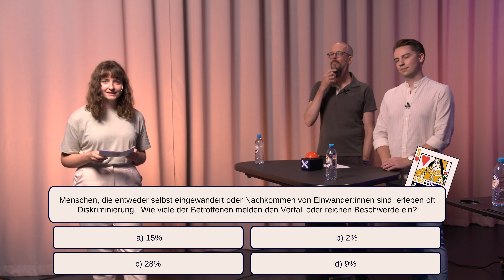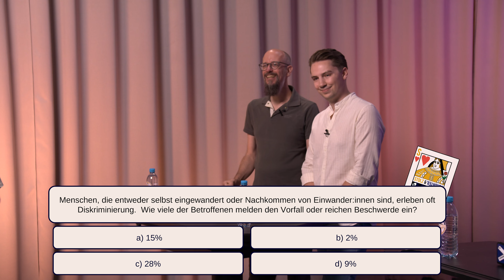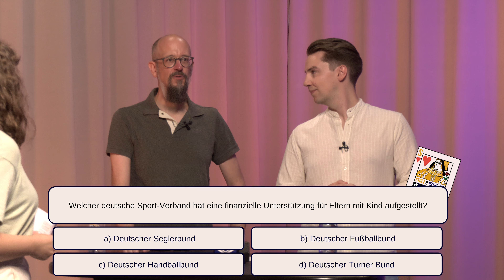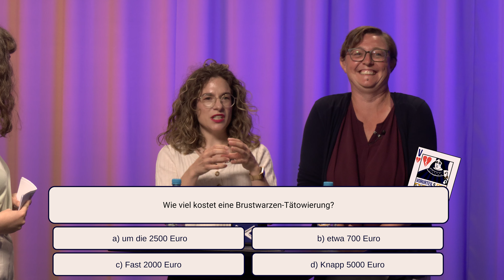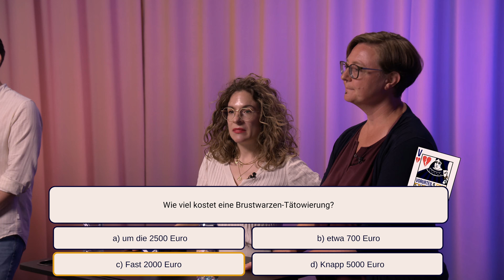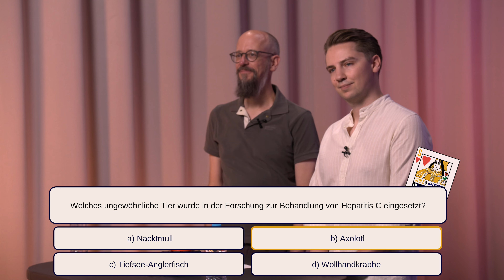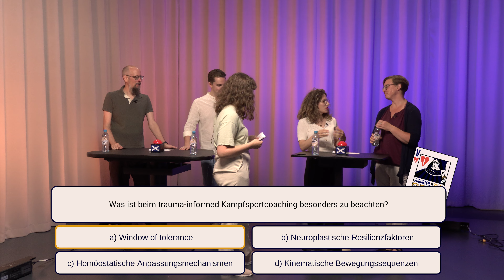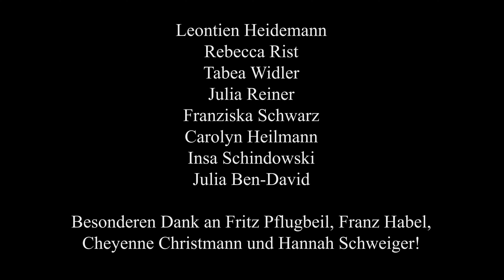Quizsendung Journalismus Masterclass 2024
Im Rahmen der JMC 2024 müssen die Verleger der beiden Redaktionen "Stolz" und "Vorurteil" ihr Wissen über die Themen der Studierenden testen: In einem Quizduell treten sie gegeneinander an.